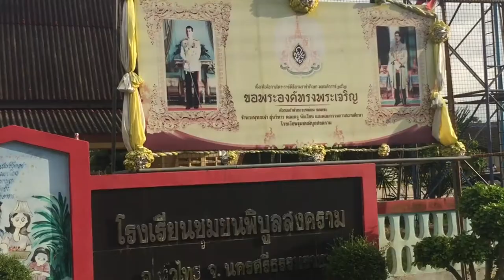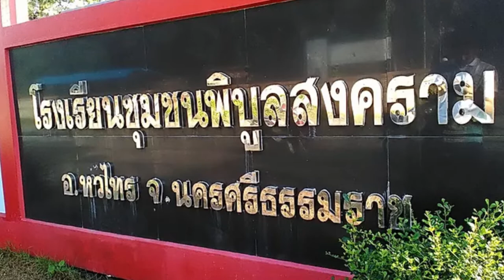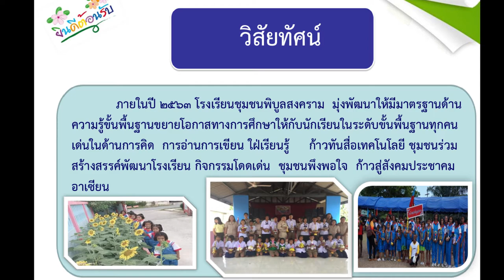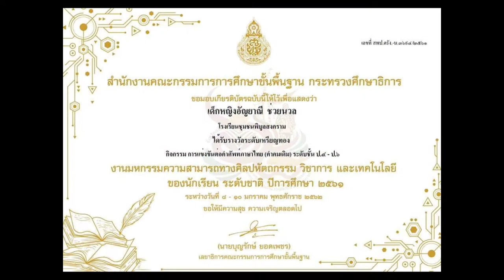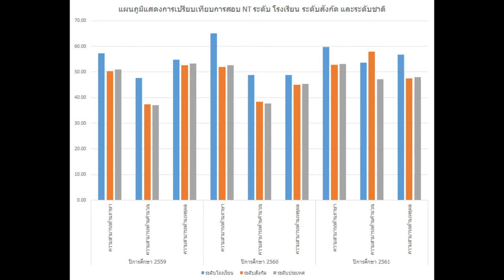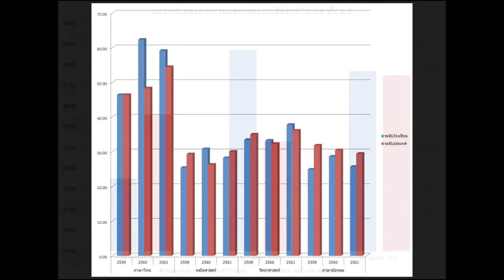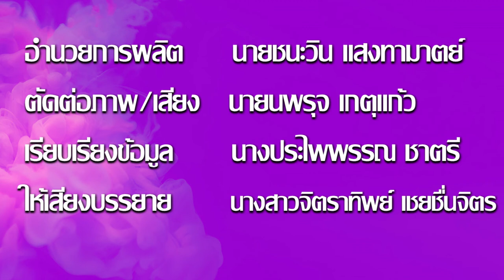stou006 เทคโนโลยีการสร้างสรรค์สื่อดิจิทัล นายนพรุจ เกตุแก้ว